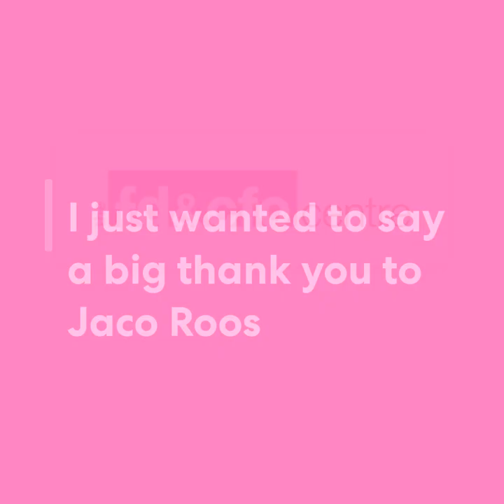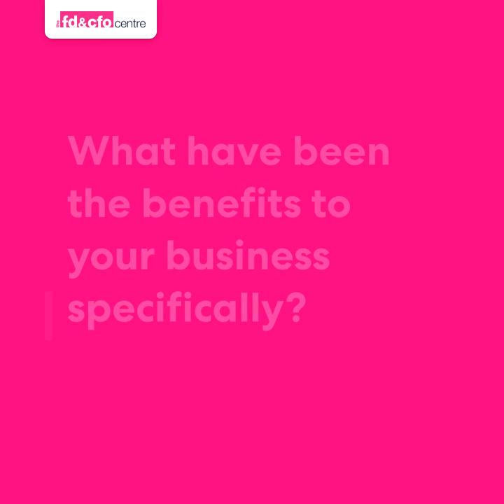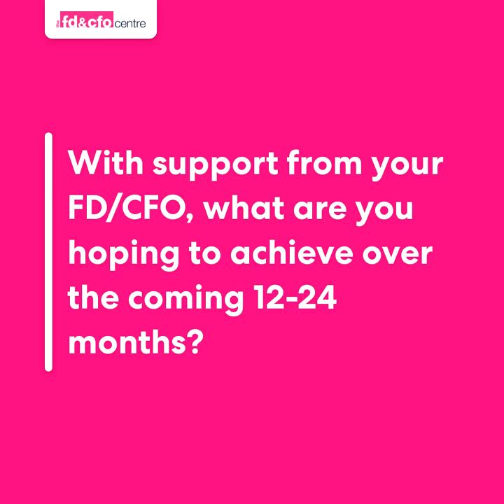Pieter Erasmus, Safety SA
When I transitioned from the role of CFO to CEO, I had a hole to fill. I reached out to The CFO Centre…